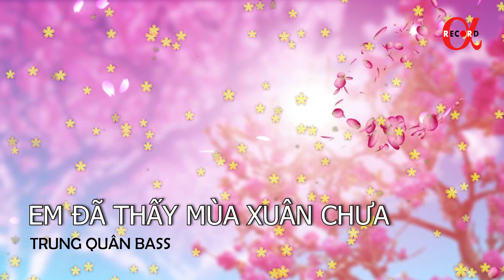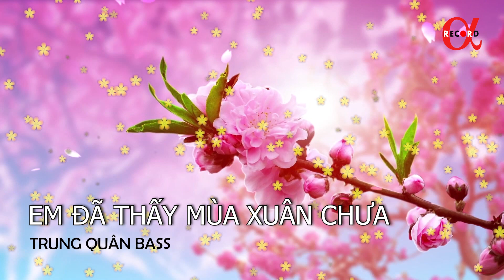Em đã thấy mùa xuân chưa ( Quốc Dũng)- Trung Quân Bass